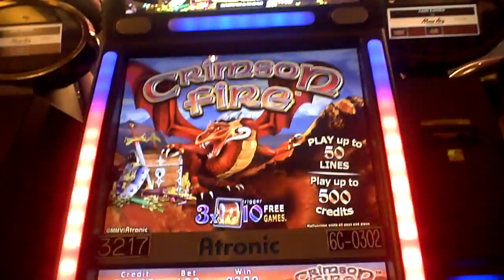Crimson Fire Line Hit at Mt. Airy in the Poconos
This is a line hit on a Crimson Fire penny slot machine at Mt. Airy Casino and Resort in the Poconos on 10-31-09